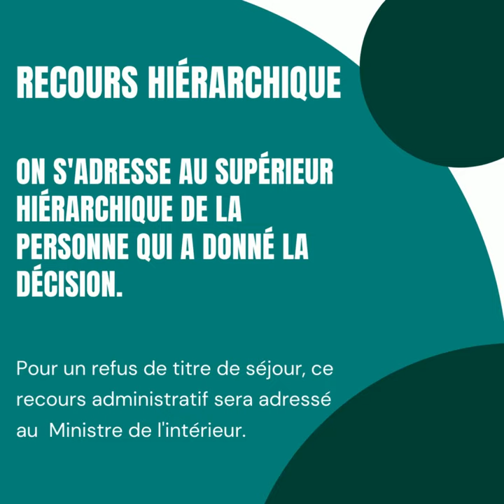Quel RECOURS contre un REFUS d'une demande de Titre De Séjour ?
Vous avez besoin d'aide? Nous sommes là pour vous accompagner !